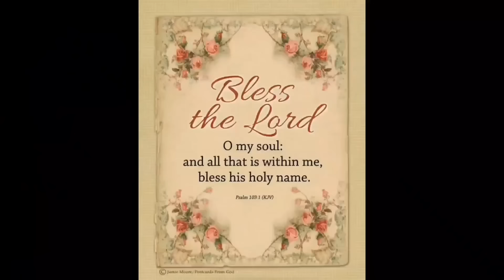3 Easy, Delicious Holiday Appetizer recipes!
Blessed Table cookbook
15.00 includes shipping
Lori Brown
check or money order
to Lori Brown

sausage balls
1 box Red Lobsters biscuit mix
1 16 oz. pkg. breakfast sausage
8 oz. shredded cheddar cheese
8 oz. shredded Monterey jack cheese

everything bagel recipe
everything bagel seasoning
celery
crackers
bagel bites ect.

Italian sausage stuffed mushrooms

24 oz. button mushrooms
1/2 pound ground Italian sausage
1 med chopped onion
1 T. minced garlic
1/3 cup beef broth, chicken stock, cooking wine
1/2 t. Salt
1/2 t. Pepper
1/2 t. dry thyme
8 oz. cream cheese
1 egg
3/4 cup parmesan cheese grated

both sausage balls and mushrooms can be made ahead, frozen before baking,
take out of freezer, place on parchment paper lined cookie sheet
bake 30 to 40 minutes in a 350 oven
stays good in freezer up to 3 months

Creative Commons Attributions music no copyright YouTube Studio music 🎶 Leaning on the everlasting Arms
jingle bells